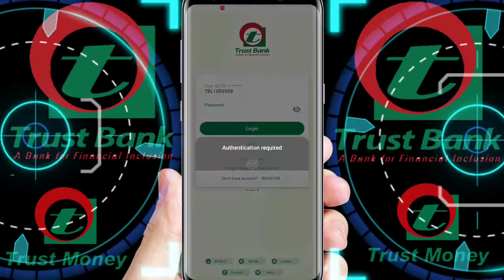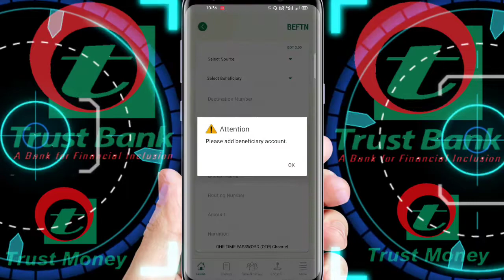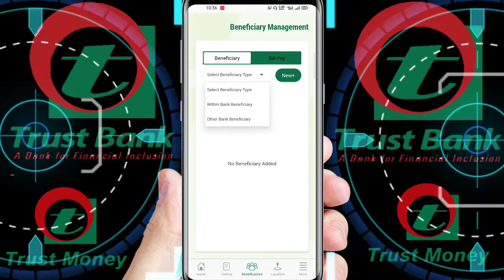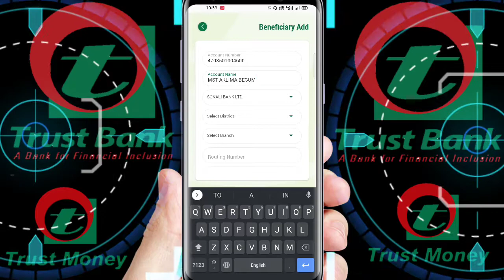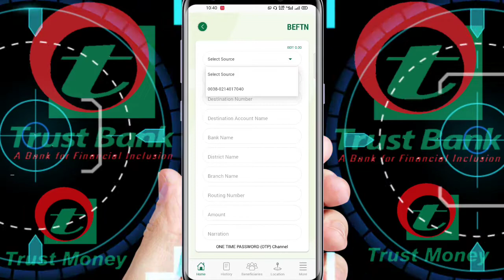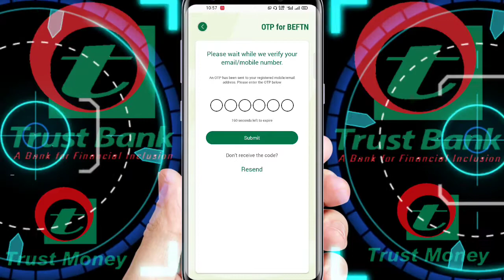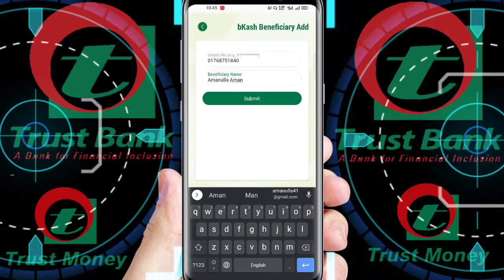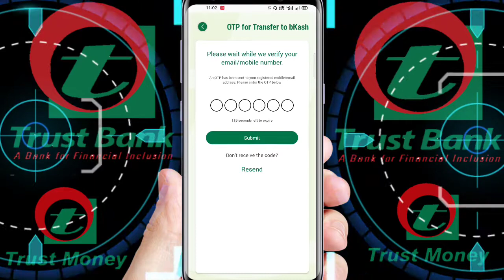How To Taka Transfer Trust Money app To Other Bank ,Trust Money app To Other Bank fund Transfer,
Trust Money to BDBL (Bangladesh Development sh Commerc LTD
Trust Money to South Bangla Agriculture and Commerce Bank LTD,